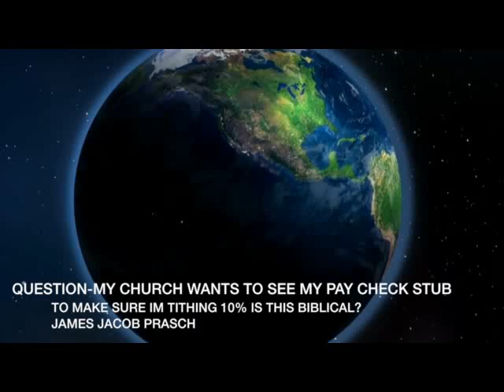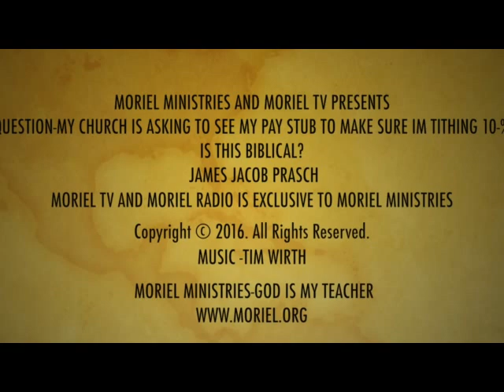A QUESTION ON TITHING-MORIEL TV PRESENTS-JAMES JACOB PRASCH-LIVE FROM ENGLAND